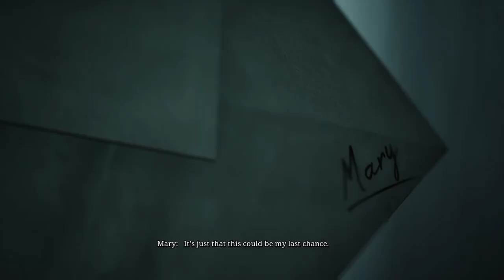Silent Hill 2 Remake - Every Ending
All 8 Endings
00:00 Silent Hill 2 Remake Leave Ending
07:47 Silent Hill 2 Remake In the Water Ending
13:56 Silent Hill 2 Remake Maria Ending
16:06 Silent Hill 2 Remake Dog Ending
17:36 Silent Hill 2 Remake UFO Ending
19:59 Silent Hill 2 Remake Rebirth Ending
21:42 Silent Hill 2 Remake Stillness Ending
25:19 Silent Hill 2 Remake Bliss Ending